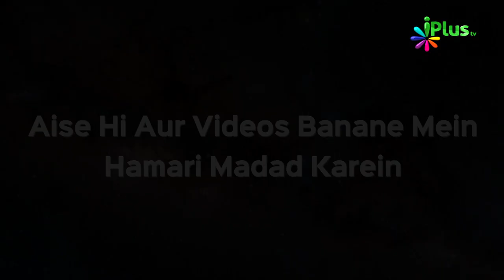Kya Musalman Ko Boxer Banna Chahiye? by Shaikh Arif Kaleem Madani | Qeemti Lamhe 22 iPlus TV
A/C Name:ILM Foundation
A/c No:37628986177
IFSC Code: SBIN0001886
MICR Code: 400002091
Branch: KANAKIA ZILLION LBS MARG KURLA (W), Mumbai.

📌ICICI Bank
A/C Name:ILM Foundation
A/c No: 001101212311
IFSC Code: ICIC0000011
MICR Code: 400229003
Branch: S.V. Road Branch, Andheri (W), Mumbai

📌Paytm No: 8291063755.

📌UPI : donateilm@icici

► About iPlusTV